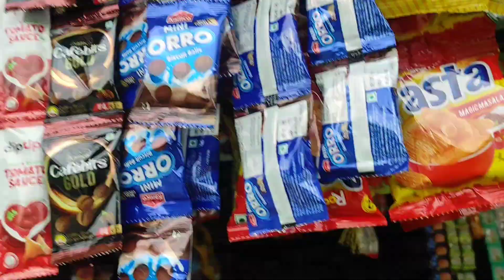daily vlog video my Village Shop vlog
daily vlog video myfirstvlog souravjoshivlogs villagvlog youtube1Rs items only my shop

Daily vlog video Village vlog video

My Frist Vlog myfirstvlog vlog souravjoshivlogs please support me

you cut application or app

Music credits
you cut App

my first vlog ahmed madani
my first vlog atif vlogs pro
my first blog abou
my first vlog naveed ch point
my first vlog description copy 2023
my first vlog font style
my first vlog font
my first vlog images download
my first vlog ideas
my first vlog introduction in hindi
my first vlog it balochistan
my first japan vr vlog
my first vlog keyboard
my first vlog ka photo
my first vlog name style
my first vlog thumbnail no copyright
my first nature video
my first vlog background music no copyright#newvloge